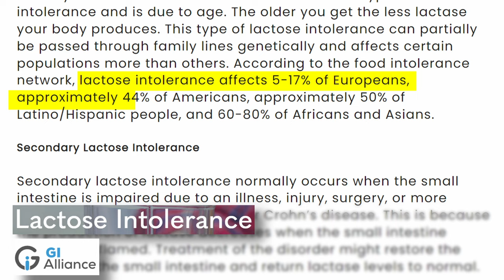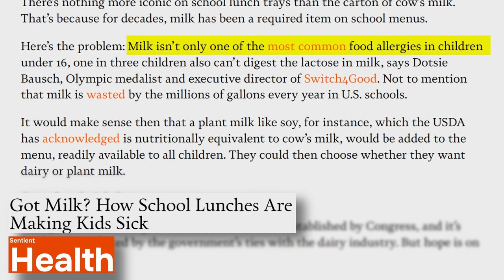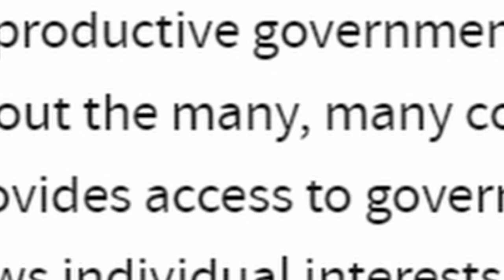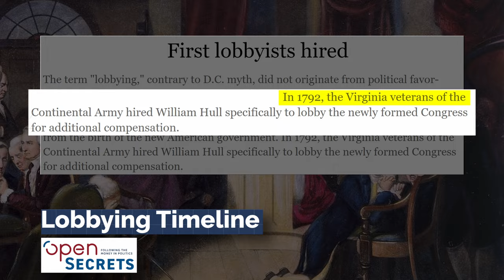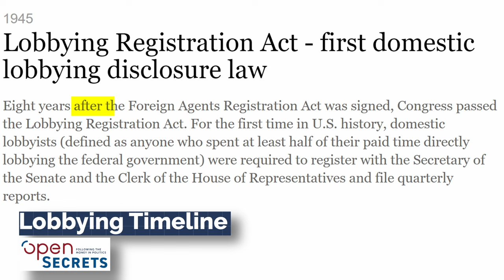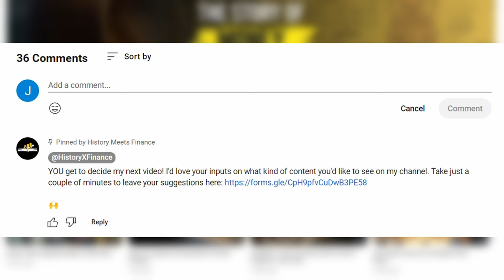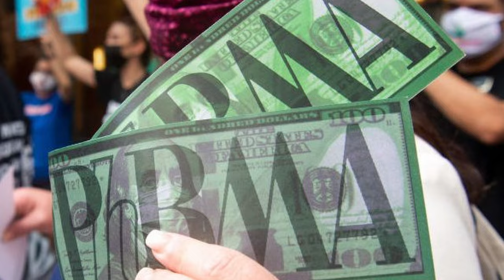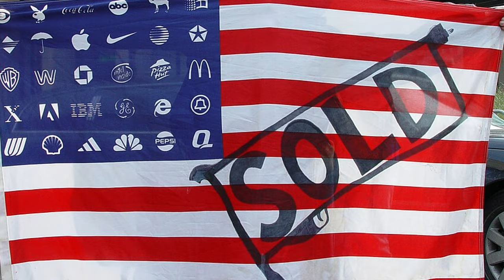Why Lobbying Impacts Every Aspect of Your Life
In the US, Lobbying is a fine art. It’s nuanced. And it’s a practice that has been developed over a couple of centuries! In this video, we’ll dive deep into the history and nuances of how lobbying started, with a special focus on the US, and how it has developed now into a $4.2B industry.

***⌚️Timestamps:

0:00 - Introduction
0:20 - How It All Began
1:32 - Bribery VS Lobbying
3:28 - How Lobbying emerged in the US
5:43 - Outlawing Lobbying Isn’t That Simple
7:41 - Final Thoughts